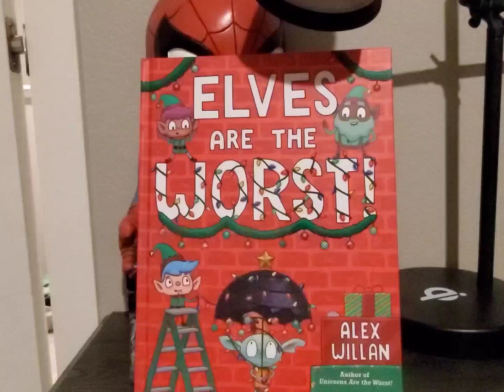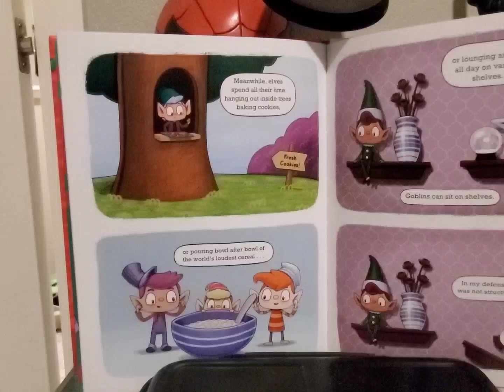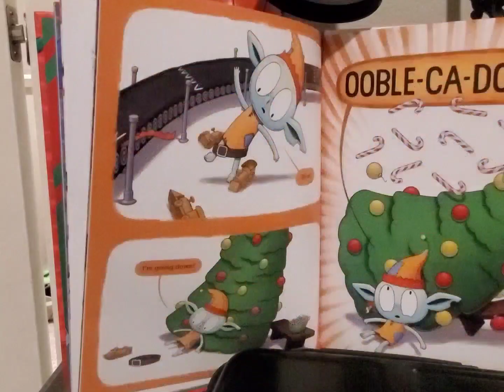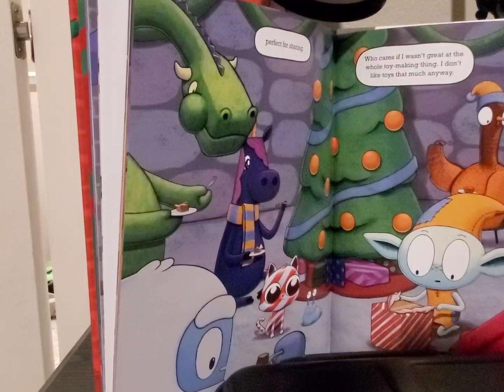Elf's are the worst!